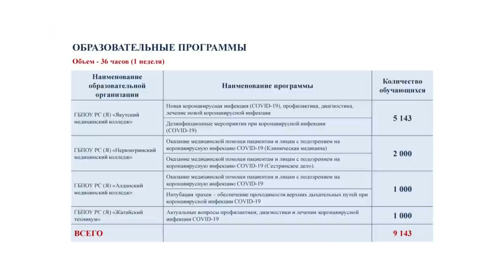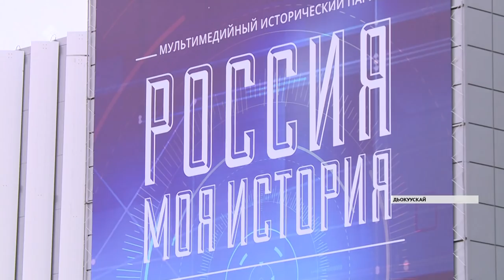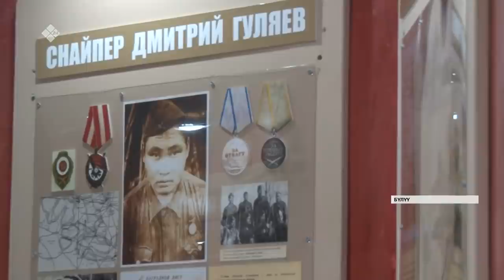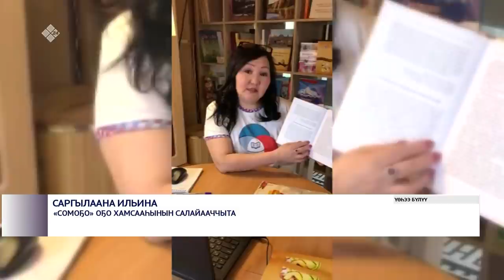«Саха сирэ» информационнай биэрии. Ыам ыйа 18 күнэ, 20:30 ч